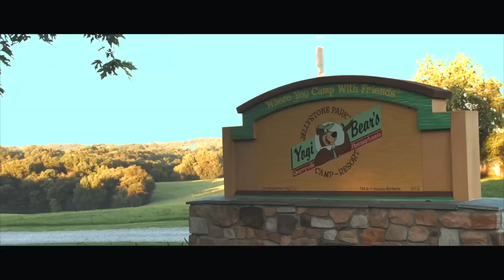Have Fun at Jellystone Park™ in Quarryville PA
Yogi Bear™, Boo Boo™, Cindy Bear™, Ranger Smith™, and the staff of Yogi Bear's Jellystone Park™ Camp-Resort in Quarryville, Pennsylvania welcome you! We are dedicated to providing your family with modern, well-maintained campground facilities and accommodations. Our Jellystone Park™ is set on 63 lush, wooded acres that adjoin a scenic, 100-acre county park. Stewart's Run Creek runs a loop through the resort's edge and the fish are bitin' at Skunk Hollow Lake. Come escape the hustle and bustle of everyday life while enjoying easy access to all the region has to offer. Take a look to see for yourself how much fun our camp-resort has to offer! For more information on Yogi Bear's Jellystone Park™ in Quarryville PA , please